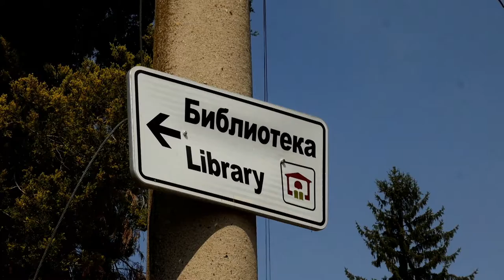Пламен Иванчев – „За Карайсен“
След като възстанови физкултурен салон в старото училище в село Карайсен, община Павликени, Пламен Иванчев се опитва да го поддържа чрез спортни събития и да върне спомените за масовите културни мероприятия в читалището чрез театрални постановки, които организира и финансира. Създава и екопътека с виртуална карта със забележителностите на селото с цел привличане на туристи.

Младият мъж се стреми да съживи селото, което добре помни от младежките си години, за да даде на децата и младите добър пример и повече добри поводи да се връщат.

Кампанията се осъществява със съдействието на Фондация Българска памет и д-р Милен Врабевски